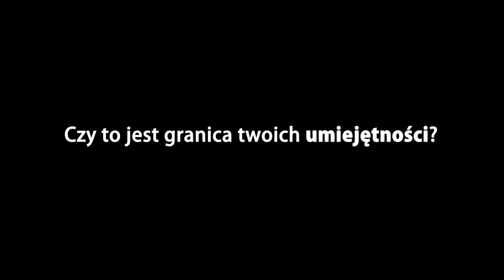LEGIA AKADEMICKA - nabór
Dowództwo nad powstaniem filmu objął sierż. Damian Duda
Zdjęcia: Patryk Przygodzki; Mateusz "Ubeusz" Pastuszak
Montaż: Mateusz Pastuszak
Za poprawność językową i chwytliwe slogany odpowiada niezastąpiona Anna Zaborowska.
Muzyka: One Paper Left - Historia de un muchacho